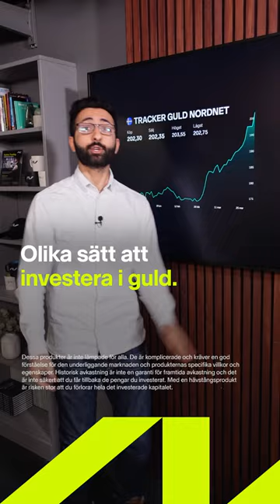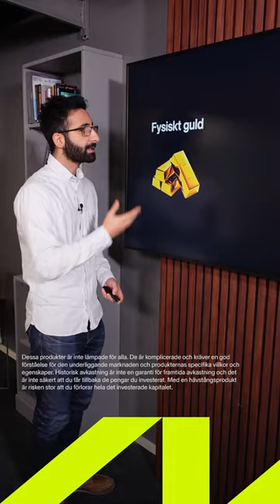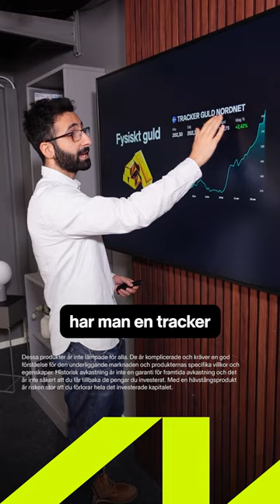Olika sätt att investera i guld. 🥇👀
Intresserad av att investera i guld? Det här är olika sätt att göra det på.